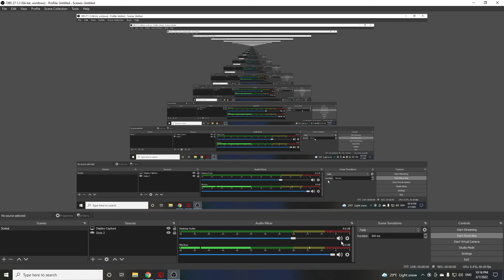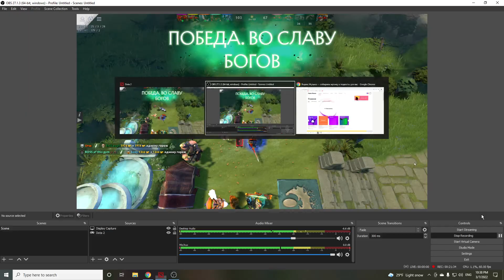Angel Arena Reborn. Huntress The God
Сделал перелом игры и репикнул.